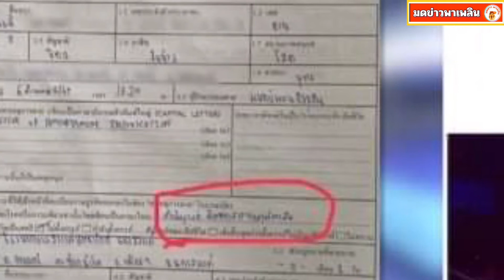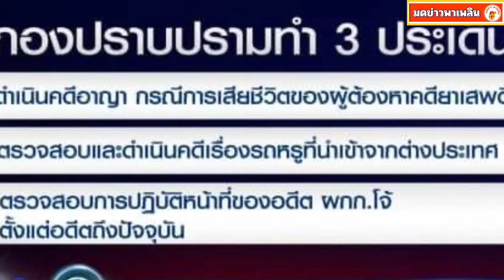ดร.น้ำแท้ ชี้ไบโพลาร์“โจ้”ใช้อ้างไม่ได้